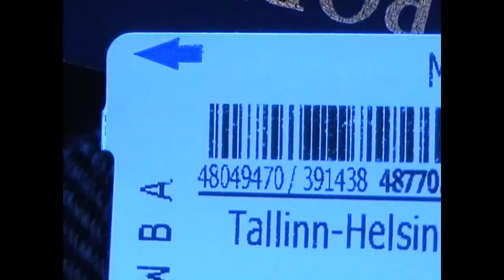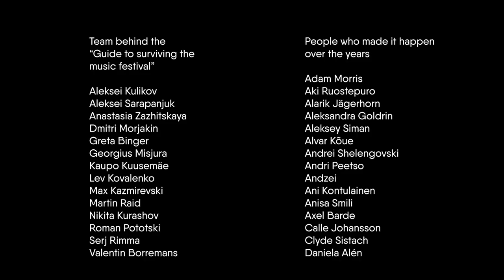Weekend Festival - guide to surviving the music festival | Behind the Scenes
Team behind the “guide to surviving the music festival” video
Aleksei Kulikov, Aleksei Sarapanjuk, Anastasia Zazhitskaya,
Dmitri Morjakin, Greta Binger, Georgius Misjura, Kaupo Kuusemäe,
Lev Kovalenko, Max Kazmirevski, Martin Raid, Roman Pototski,
Nikita Kurashov, Serj Rimma, Valentin Borre

Special thanks to the Weekend Festival team | Hardi Loog, Jyri Heikkinen, Lola Loog, Patricia Kuortti, Toni Törrönen, John Rugemalira, Atro Anttila